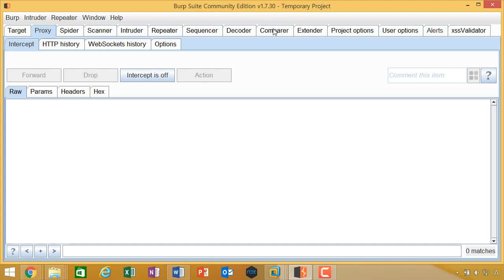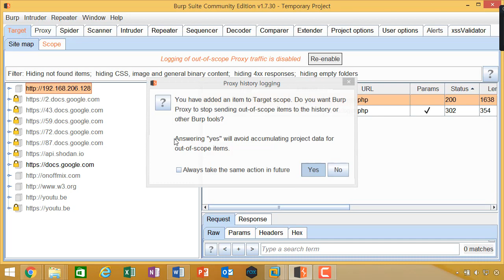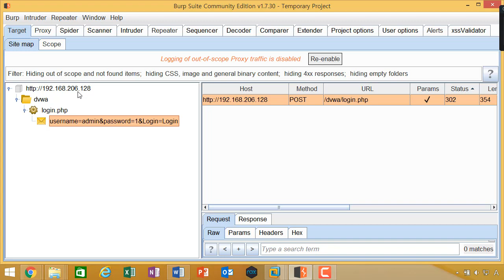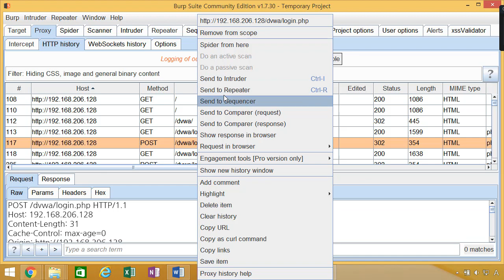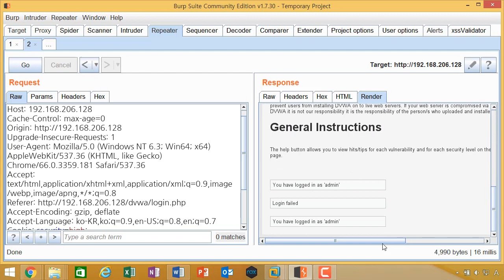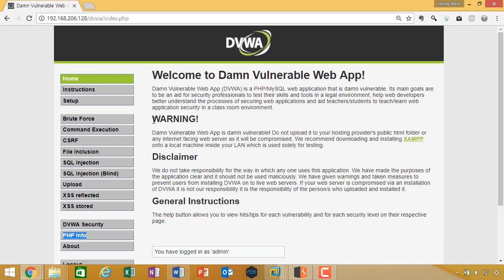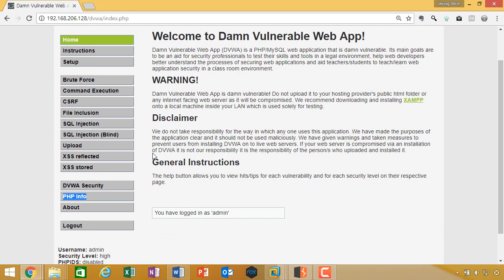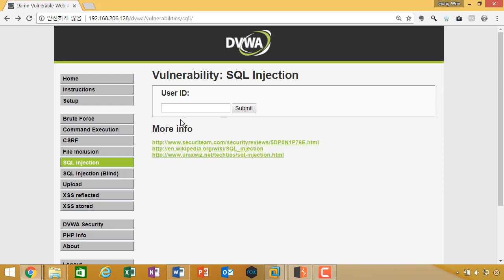(모의해킹) 버프스위트 시리즈 06 반복수행(Repeater)기능 옵션 살펴보기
보안프로젝트 )에서 제공하는 IT보안 무료 강의입니다.